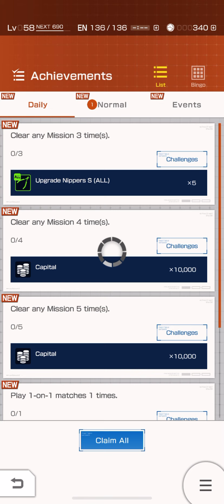Messing With Custom Skins Again